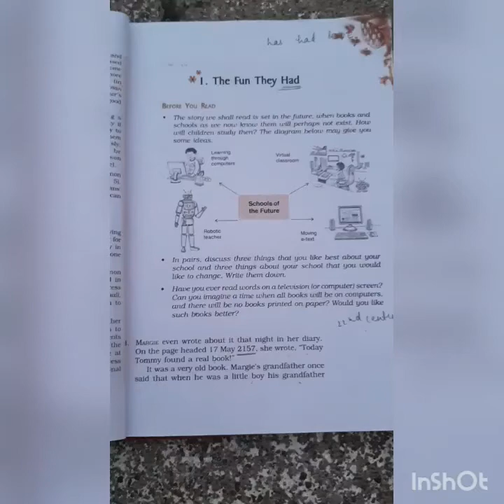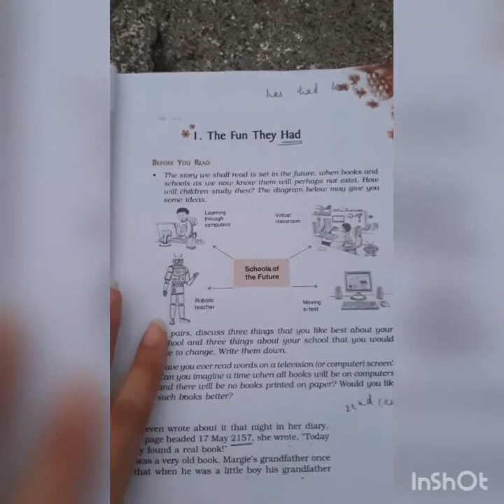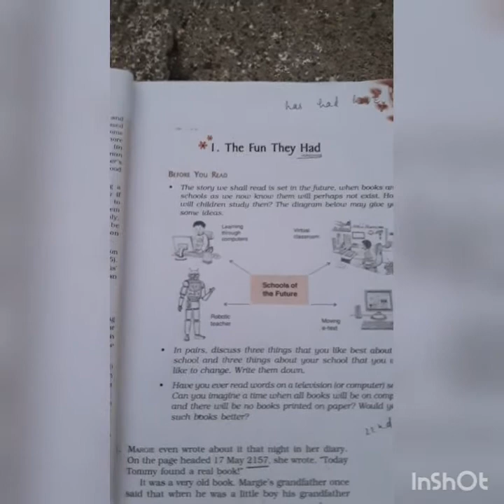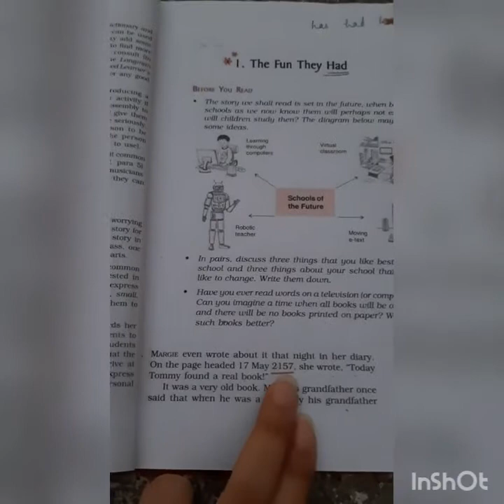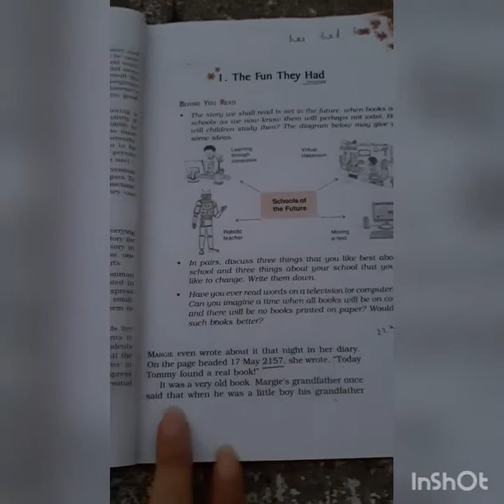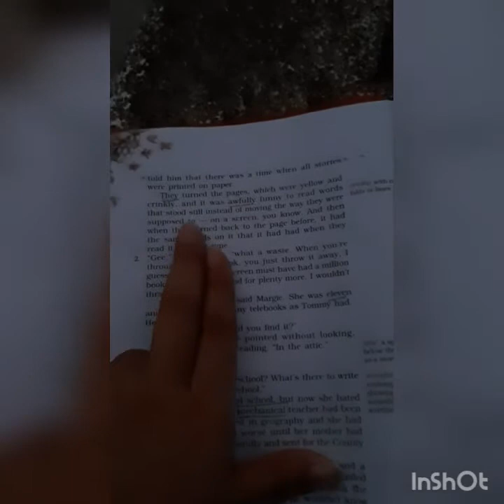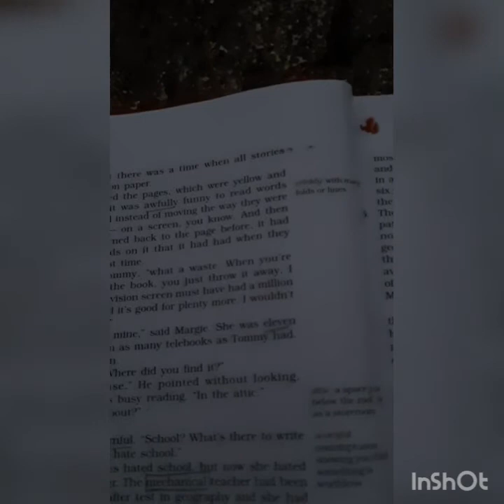The Fun They Had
Part-1 Class IX